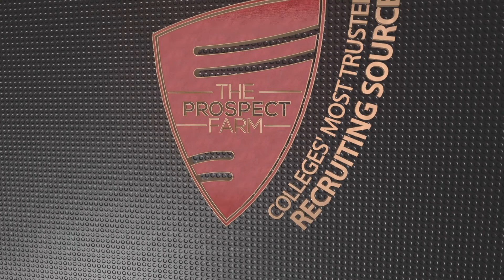TPF - Hector Rodriguez - Outfielder - Class of 2021Recruiting Video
Hector is the an OF from the El Salvador National Team